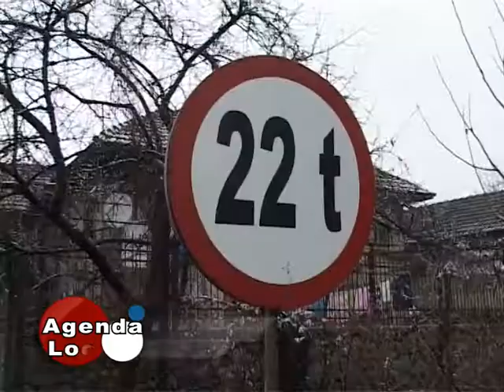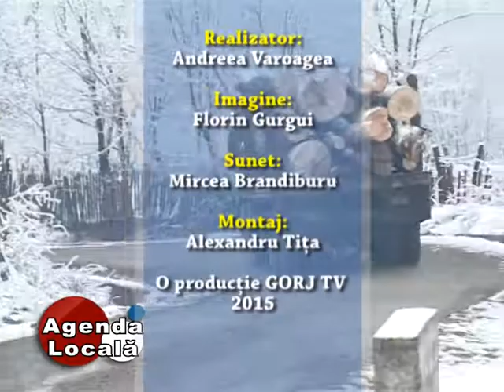agenda locala 30 01 2015 CRASSNA